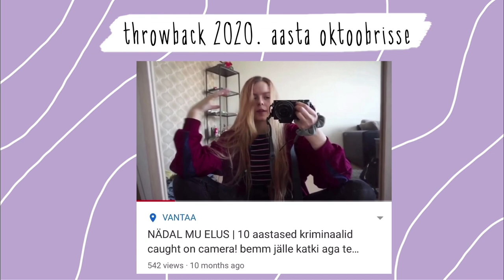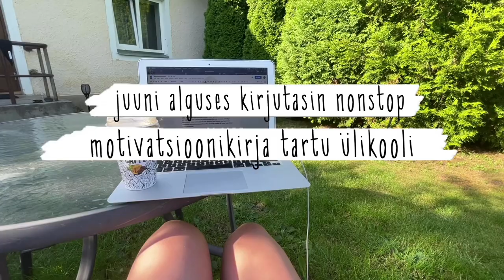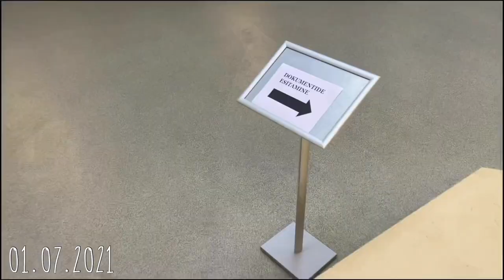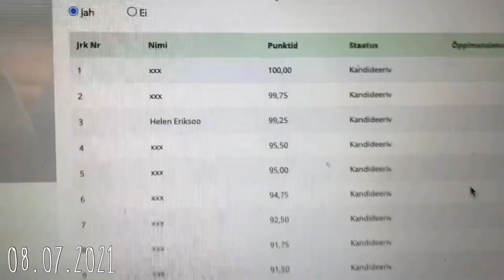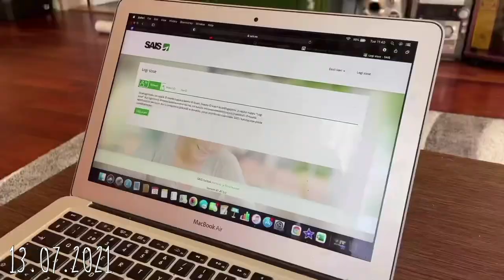KOLIN EESTISSE 1.osa (ülikoolidesse kandideerimise ja kolimise seiklused)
hellohello !!

fun drinking game: võtke shot iga kord, kui ütlen ''nagu'' !!

sellel nädalal alustame uue vlogide sarjaga, ''kolin eestisse''. selles videos ehk sarja esimeses episoodis räägin natuke lähemalt, miks otsustasin tagasi eestisse kolida ning mida ja miks ülikooli õppima lähen. lisaks saate näha ka ülikoolidesse kandideerimise protsessi nö ''välismaalasena'' ja kogu kolimistralli.

siin on video time stampid:
0:00 mingi niisma mola
0:29 actual video algus
1:22 actual actual video algus
1:43 miks otsustasin eestisse kolida?
5:40 eeldused eesti ülikooli nö ''välismaalasena'' kandideerimiseks
6:46 ülikoolidesse kandideerimise seiklused
11:35 miks otsustasin eesti ja soome-ugri keeleteadust minna õppima? + some deep stuff
15:04 eestisse kolimise seiklused
17:45 teine põhjus, miks eestisse tahtsin kolida
20:05 muljed eestisse kolimisest
21:49 mingi video lõpu taoline asi

loodan, et teile meeldis.
ja näeme juba järgmises (esimene nädal ülikoolis) vlogis
*heart emoji*